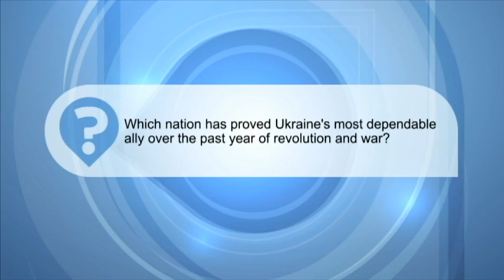Ukrainian Opinion: Which nation has proved Ukraine's most dependable ally over the past year?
Ukraine Today correspondent Sam Kearley asks people a question: Which nation has proved Ukraine's most dependable ally over the past year of revolution and war?